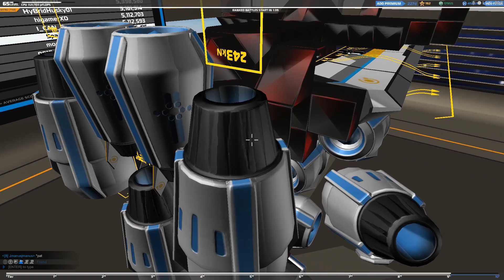ROBOCRAFT: T10 Flying Sniper Walker tutorial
Multiple people requested this build! It's maxed out on cpu but you can remove the 2 snipers on sticks if you need to lower the cpu count. Hope you like it! More builds coming soon!

Oooh and happy Valentines day!